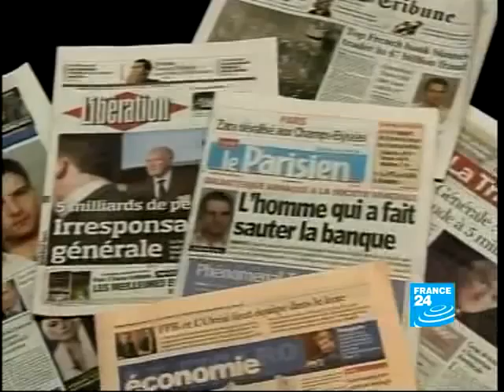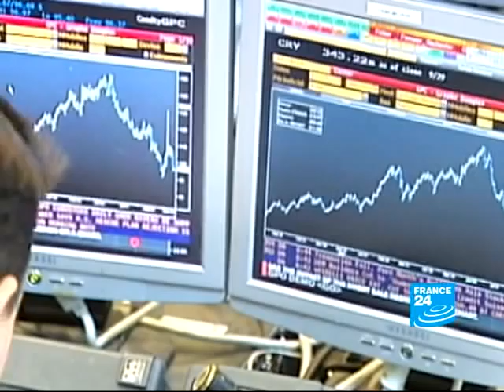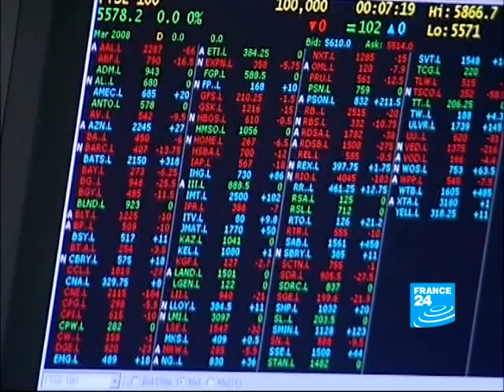Frenchman Jérôme Kerviel faces 'rogue trader' trial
FRANCE - The trial of Jérôme Kerviel, the former trader blamed for record losses totalling five billion euros at French bank Société Générale, opens in Paris